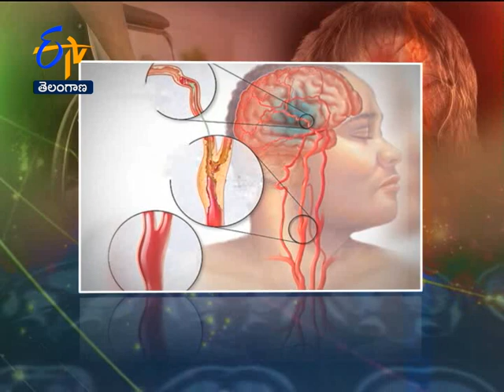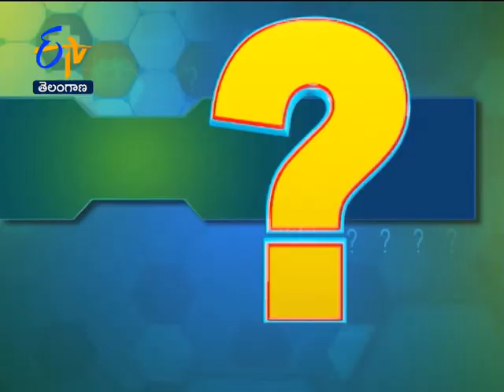Brain Stroke- Golden Hour | Health Tip | Sukhibhava | 4th July 2020 | ETV TS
A health bulletin and a treasure of medical care knowledge targeted at urban and rural audiences, guiding them with information about diseases and disorders, treatment and healthcare options and trends and myths. Catch eminent doctors live and get answers.